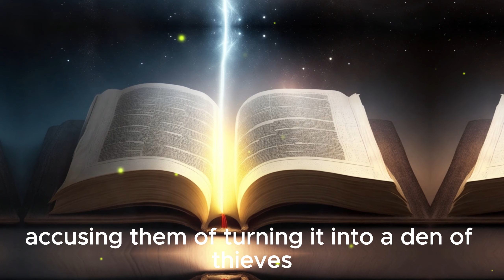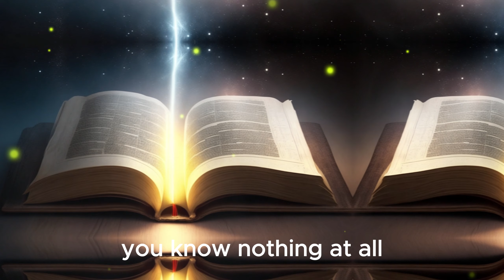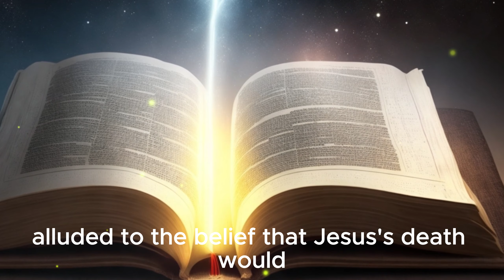THE SADDUCEES WHO KILLED JESUS, SEE THEIR HORRIBLE DEATH!!!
In this thought-provoking discussion, we delve into the biblical narrative surrounding the high priests Annas and Caiaphas, their interactions with Jesus, and their roles in the crucifixion. Explore the tensions, power dynamics, and conflicts that unfolded between Jesus and the religious authorities of the time. Discover how their actions shaped the course of events leading to Jesus's crucifixion and the early persecution of his followers. Join us as we uncover the historical and religious significance of these figures and their impact on the unfolding story of Jesus.